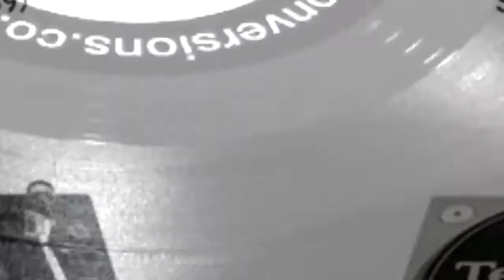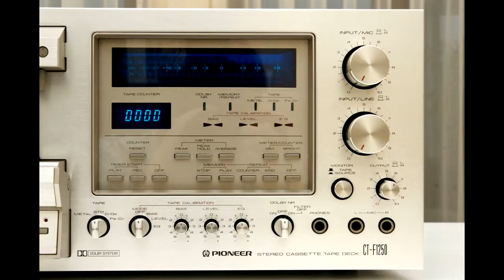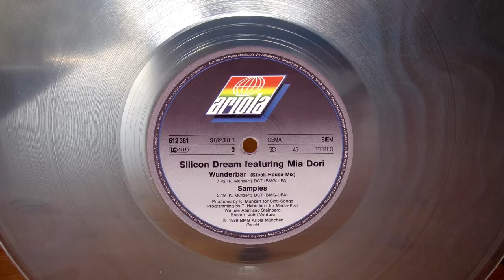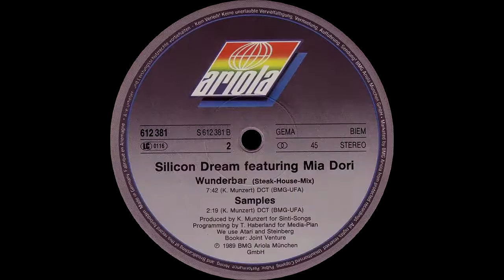Silicon Dream feat Mia Dori Wunderbar Steak House Mix 1989